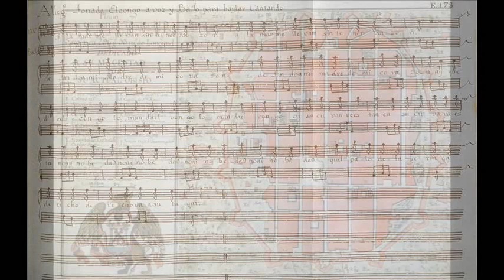Tonada El Congo - "Códice Trujillo del Perú o Martínez Compañón" (S. XVIII)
["Allegro: Tonada El Congo a voz y bajo para baylar cantando", (Tomo II, Estampa - E. 178)].

Intérpretes: Capilla de Indias - Directora: Tiziana Palmiero.

Imágenes: Estampas del Códice Trujillo del Perú (S. XVIII).

LETRA:

A la mar me llevan
sin tener razón,
dejando a mi madre

¡Ay, que dicel congo,
lo manda el congo!

¡Cu su cu van vé, están,
cu su cu va ya, está!
no ay nobedad,
quel palo de la geringa
derecho va a su lugar.

[EL CÓDICE TRUJILLO DEL PERÚ O CODEX MARTÍNEZ COMPAÑÓN, (S. XVIII)]

A finales del siglo XVIII, Baltasar Jaime Martínez Compañón —obispo de Trujillo en el Virreinato del Perú— hizo un viaje de varios años para conocer la región que tenía a su cargo. Tiempo después, cuando tuvo que dejar Trujillo porque fue nombrado arzobispo de Bogotá, Martínez Compañón le envió al rey de España una serie de más de 1.400 ilustraciones, que había hecho durante ése viaje. Estas imágenes, que están actualmente en la biblioteca del Palacio Real de Madrid, se conocen como el "Códice Trujillo del Perú" o "Codex Martínez Compañón".
Dieciocho de las imágenes del códice Trujillo, contienen las partituras de 20 piezas musicales. Son las estampas que van de la E. 176 a la E. 193 del tomo II del códice Trujillo, y corresponden a la música que recopiló el obispo Martínez Compañón en el noroeste del Perú entre 1782 y 1785. Aunque se trata de música escrita según la tradición europea, tiene elementos que provienen de distintas culturas.

Escribe FRANCO DAPONTE [Libreto del CD]: «Sin duda uno de los más grandes aportes a la música en la zona, así lo demuestran las acuarelas, lo realizaron los esclavos africanos. La procedencia de los esclavos dependía del tipo de labor a realizar en el Nuevo Mundo, es así que para las labores mineras traían esclavos yorubas y para las agrícolas los Bantú. Por ser la zona recorrida por el Obispo eminentemente agrícola, la mayoría de esclavos procedía de Angola y Congo.
La Tonada del Congo (Tomo II, E. 178) da cuenta en el texto de la triste experiencia de un esclavo bozal llegado a la zona. Entre las danzas que llegaron de la zona bantú, las más popularizadas fueron las llamadas de “ombligada” propias de la zona de Luanda (África), que luego denominaron lundum, landó, samba landó, etc. Esta se sincretizó con las danzas populares españolas popularizadas en las tonadillas escénicas del siglo XVIII, como el fandango, la jota, las boleras, etc. Dando origen a variadas formas locales que luego conformaron la generalidad de los “bailes de tierra”, que fueron registrados por el Obispo en acuarelas y transcripciones musicales que llamó tonadas “de canto y baile” clasificadas desde la E. 181 a la E. 185».

Cuando una pieza musical (villancico, tonada…) daba voz a personajes africanos que hablaban en una temprana variedad criolla del castellano o el portugués, a veces mezclando algunas palabras sueltas de la lenguas yoruba o bantú (esta imitación del habla de los africanos, se denominaba “español bozal” o simplemente “bozal”), tendía a incorporar los fuertes esquemas rítmicos de percusión que eran considerados típicos de las danzas africanas, así como efectos antifonales y de responso entre los solistas y el “tutti”, que eran frecuentemente asociados con las ejecuciones vocales de la tradición africana.
[CONTINÚA más abajo...]